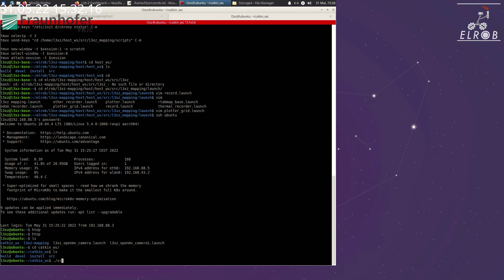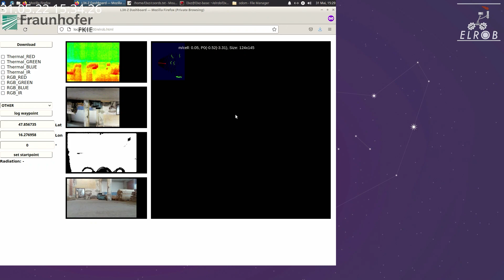ELROB 2022 - Urban Recon Trial - 107-systems - L3X-Z